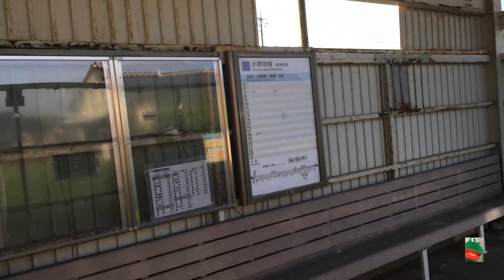雀田駅から長門本山駅までの車窓 クモハ123系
雀田駅から長門本山駅までの車窓です。
乗客は私を含めて3名です。（皆様お好きな方です）